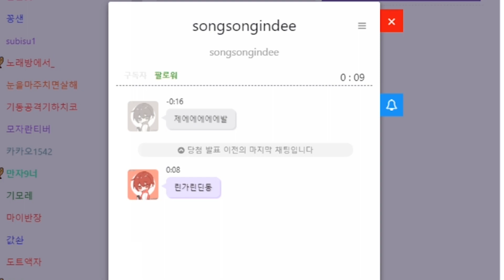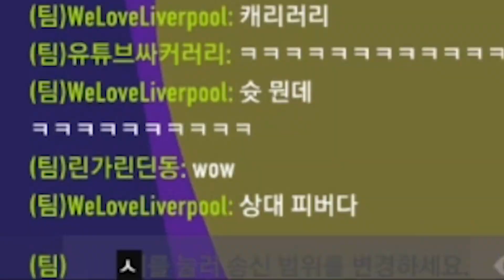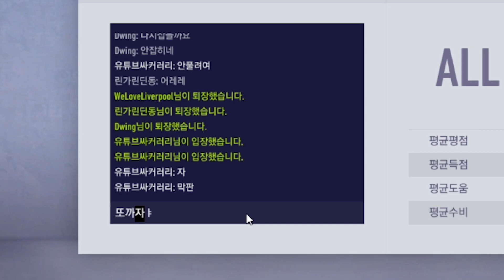볼타모드 전용 최강 공격수?? / 싸파리 볼타 셰브첸코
BGM
오프닝 : Trapper Keeper
Silent Partner - Basement Floor
Wicked_Things
Barge
엔딩BGM : My Town Yo Town - Doug Maxwell/Media Right Productions